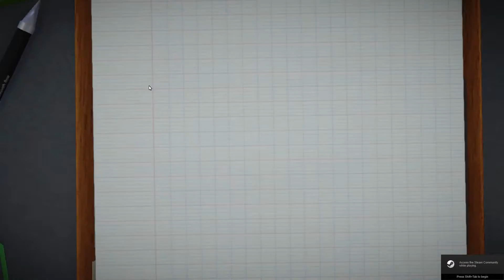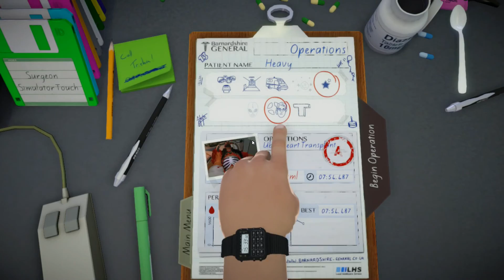Surgeon Simulator (EASY A)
Victory comes to those who deserve it... And pick the right battles.